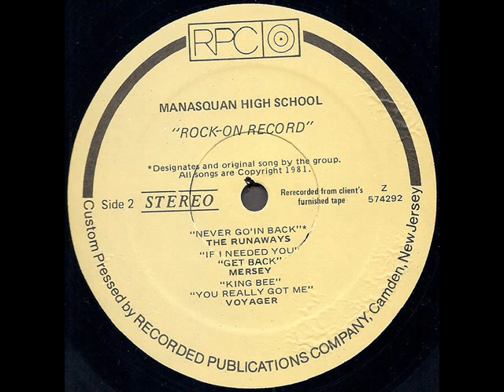Manasquan High School "Rock-On Record" 1981 Voyager *You Really Got Me*